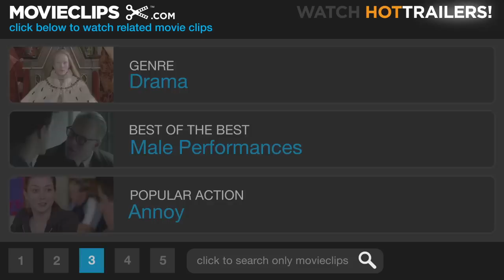Frost/Nixon (8/9) Movie CLIP - Nixon Carries a Burden (2008) HD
CLIP DESCRIPTION:
Nixon (Frank Langella) is extremely open during an interview with Frost (Michael Sheen) and admits that he let down his country and government.

FILM DESCRIPTION:
Hollywood heavyweight Ron Howard adapts playwright Peter Morgan's West End hit for the silver screen with this feature focusing on the 1977 television interviews between journalist David Frost (Michael Sheen) and former president Richard Nixon (Frank Langella). At the time Nixon sat down with Frost to discuss the sordid details that ultimately derailed his presidency, it had been three years since the former commander in chief had been forced out of office. The Watergate scandal was still fresh in everyone's minds, and Nixon had remained notoriously tight-lipped until he agreed to sit down with Frost. Nixon was certain that he could hold his own opposite the up-and-coming British broadcaster, and even Frost's own people weren't quite sure their boss was ready for such a high-profile interview. When the interview ultimately got under way and each man eschewed the typical posturing in favor of the simple truth, fans and critics on both sides were stunned by what they witnessed. Instead of Nixon stonewalling the interviewer as expected, or Frost lobbing softballs as the truth-seekers feared, what emerged was an unguardedly honest exchange between a man who had lost everything and another with everything to gain. In this film, viewers are treated to not only a recreation of that landmark interview, but a behind-the-scenes look at the power struggles that led up to it as well. Tim Bevan, Eric Fellner, and Brian Grazer team to produce a film adapted for the screen by original play author Morgan (The Queen and The Last King of Scotland).

CREDITS:
TM & © Universal (2008)
Cast: Frank Langella, Michael Sheen
Director: Ron Howard
Producers: David Bernardi, William M. Connor, Eric Fellner, Liza Chasin, Brian Grazer, Todd Hallowell, Ron Howard, Debra Hayward, Karen Kehela, Peter Morgan, Kathleen McGill, Louisa Velis, Tim Bevan
Screenwriter: Peter Morgan